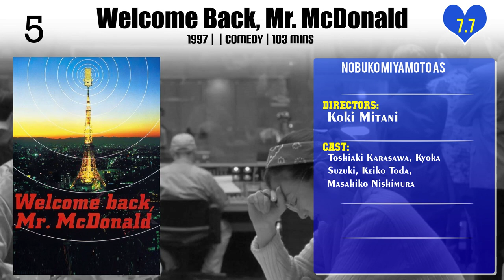Nobuko Miyamoto Top 10 Movies of Nobuko Miyamoto| Best 10 Movies of Nobuko Miyamoto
Top 10 Movies of Nobuko Miyamoto

Find the list of movies by Nobuko Miyamoto you can find more information, movie trailers, posters, reviews, youtube links in below link.

6.Welcome Back, Mr. McDonald

Please Comment down your favorite movie of Nobuko Miyamoto